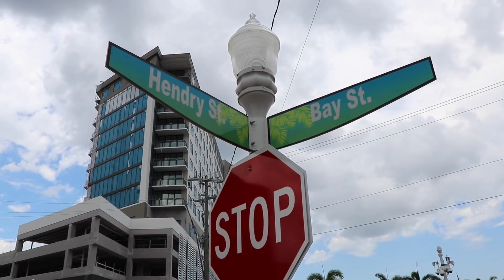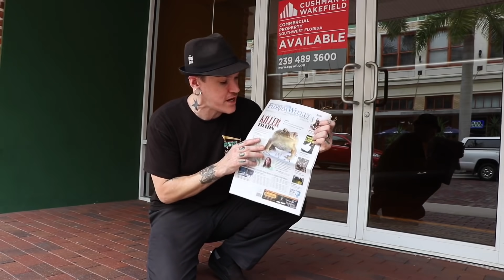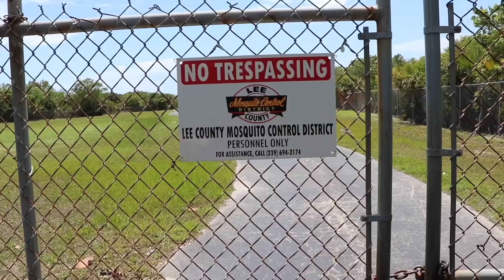Day of the Dead (1985) Filming Locations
We visit the filming locations for George A. Romero's 1985 DAY OF THE DEAD.  DAY OF THE DEAD is a 1985 American zombie film written and directed by George A. Romero.  DAY OF THE DEAD is the third in Romero's Night of the Living Dead series.  George Romero described the film as a "tragedy about how a lack of human communication causes chaos and collapse even in this small little pie slice of society."